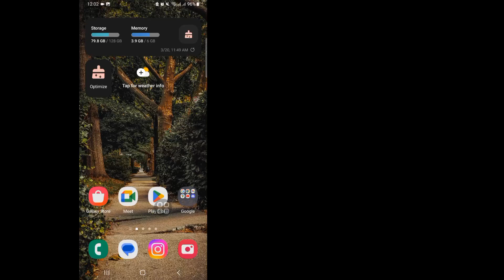كيفية ارسال صورة فى محادثة التيك توك/كيف ارسل صورة فى محادثة تيك توك/كيفية ارسال الصور فى تيك توك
سأوضح لك كيفية إرسال الصور في رسالة TikTok (2024) |  إرسال الصور على رسائل TikTok تابع مشاهدة هذا الفيديو وتعلم كيفية إرسال الصور في رسائل TikTok (2024) |  إرسال الصور على رسائل TikTok
 كيفية إرسال الصور في رسالة TikTok (2024) |  إرسال الصور على رسائل TikTok